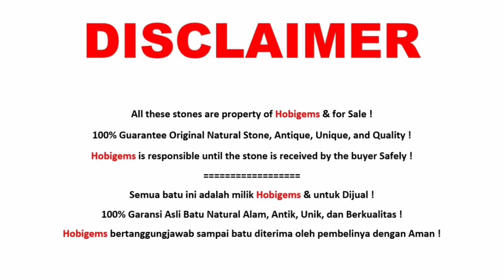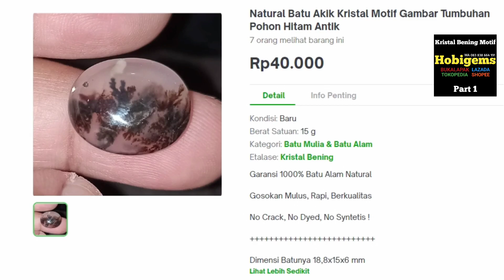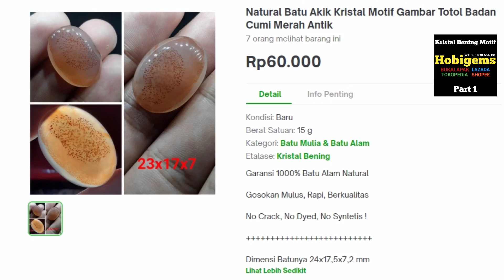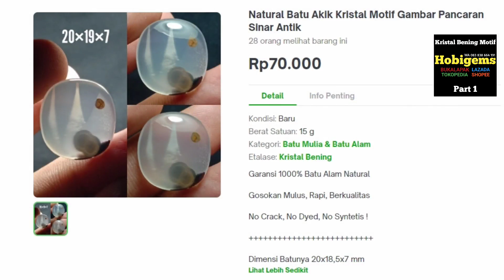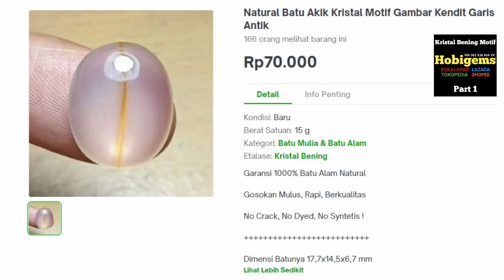Batu Akik Kristal Chalcedony 1 Motif Gambar Unik Antik#agate#gemstone#batuakik#batucincin#cincinakik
Batu Akik Kristal Bening Chalcedony Asli Part 1 Hobigems Tokopedia Bukalapak Lazada Shopee.

100% Garansi Asli Batu Natural Alam, Unik, Antik, dan BERKUALITAS !